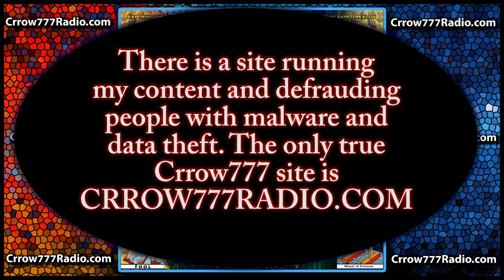291- A Mute Book of Symbology for the Mind – Mutus Liber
I would like to wish all living beings a happy, healthy and higher minded new era. Th full show is published for members